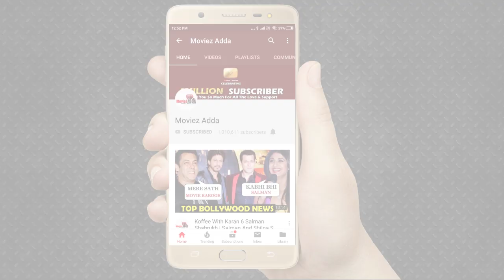Kiccha Sudeep Poses With Salman Khan's Duplicate In GYM